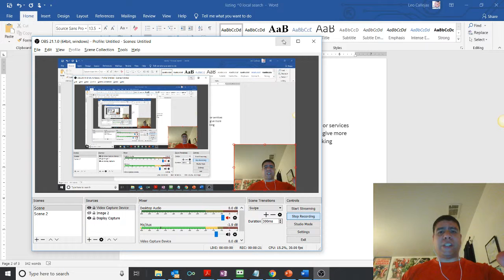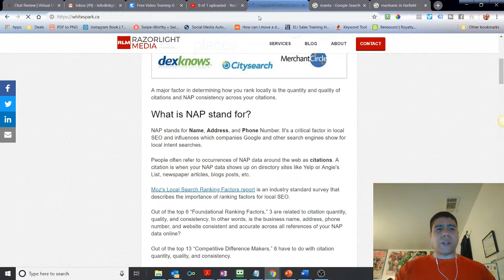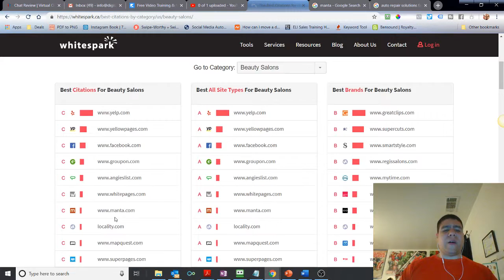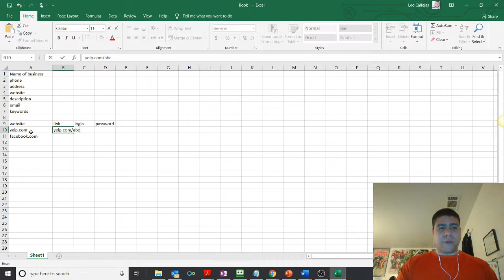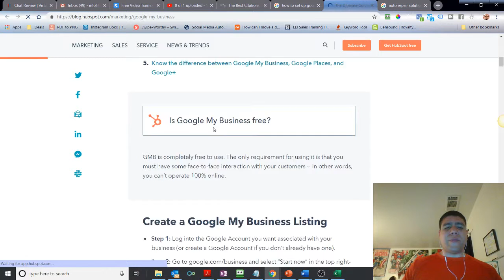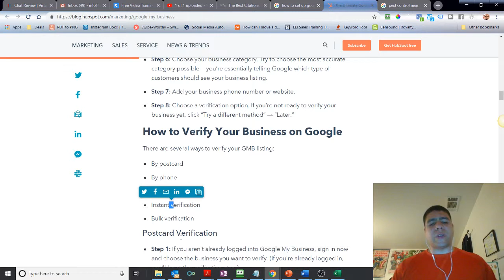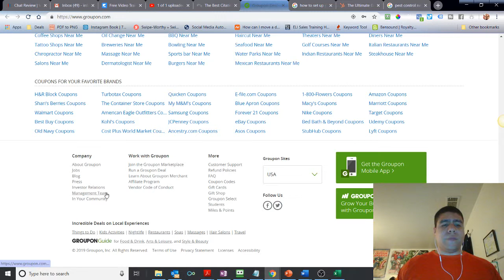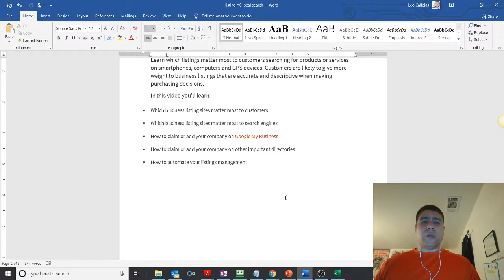Why Online Business Listings Matter to Businesses Looking to Attract More Local Customers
Video Summary:
Learn which listings matter most to customers searching for products or services on smartphones, computers and GPS devices. Customers are likely to give more weight to business listings that are accurate and descriptive when making purchasing decisions.

In this video you’ll learn:
 Which business listing sites matter most to customers
 Which business listing sites matter most to search engines
 How to claim or add your company on Google My Business
 How to claim or add your company on other important directories
 How to automate your listings management